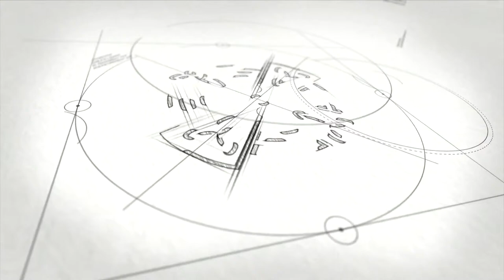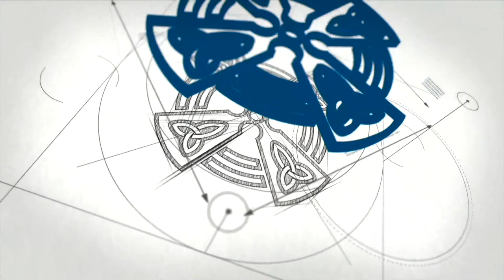Know Where Your Towel Is | Rev. Ryan Jacobson | Sanctuary Service | March 28, 2024